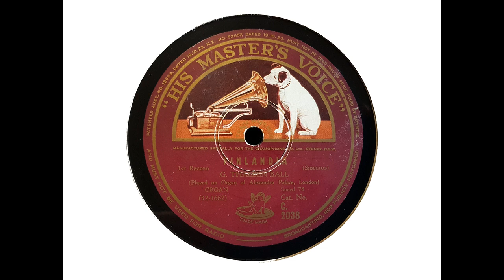George Thalben-Ball (Alexandra Palace Organ) - Finlandia (Sibelius) (1930)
George Thalben-Ball plays the Willis organ of the Alexandra Palace, London, recorded on 30 June 1930.

From Wikipedia: Sir George Thomas Thalben-Ball CBE (18 June 1896 – 18 January 1987) was an Australian organist and composer who spent almost all his life in England.

Born in Sydney, of Cornish parents who returned to the UK with him when he was four years old, he was known as George Thomas Ball or G. T. Ball until early adulthood ('Thalben' was his mother's maiden surname). He studied organ and piano at the Royal College of Music (RCM) in London, which he entered at the unusually young age of 14. The level of his talent can be gleaned from the fact that he played the solo part in the first performance by an English-trained pianist of Rachmaninoff's famously difficult Piano Concerto No. 3. This event occurred in 1915 at the RCM, when he was aged 19.

After graduating from the RCM the young man was asked to deputise as organist at London's Temple Church by its then organist, Sir Henry Walford Davies. In 1923, he succeeded Walford Davies as organist and director of the Temple Church choir, a post he held for nearly 60 years. Under his direction, the choir achieved in 1927 international fame with its recording of Mendelssohn's Hear My Prayer, featuring Ernest Lough as the treble soloist. This recording was followed by a number of others on the HMV label.

Thalben-Ball composed several anthems and organ works, of which the best known is his meditative Elegy for organ, which was played, for example, at the Funeral of Diana, Princess of Wales. This piece originated in an improvisation which Thalben-Ball played at the end of a live BBC daily religious service during World War II, when the service finished a couple of minutes earlier than expected. So many listeners to the broadcast telephoned the BBC to ask what the composition was, that he decided to write down his improvisation as well as he could remember it. He compiled, in addition, a complete set of chants for the psalms, most of them being his own work; this set was published as The Choral Psalter.

In 1935 he was awarded the Lambeth degree of Doctor of Music. From that time until his knighthood, he was generally known by his colleagues (as Walford Davies had been known before him) simply as ''Doctor.'

In 1937 he became a bard of the Cornish Gorsedh, taking the bardic name Ylewyth Mur (Great Musician).

A regular radio broadcaster, Thalben-Ball also carried out numerous performances in many concert venues, not only in Britain; he gave the inaugural recitals on the organs of the Royal Albert Hall (where he had the post of curator organist) and the BBC Concert Hall. In 1949, he was appointed Birmingham City Organist and Birmingham University Organist, a post he held for three decades. During this tenure, he gave over 1,000 weekly recitals. He wrote in 1972 an organ solo called 'Toccata Beorma' as a celebration of his links with the city.

In 1948 Thalben-Ball was elected president of the Royal College of Organists. He had become a fellow of this institution in 1915 (at the age of 18). For many years he taught at the Royal College of Music, where his students included Meredith Davies, later to find fame as a conductor.

Thalben-Ball was throughout his life an unashamed virtuoso, whether as pianist, as organist, or as choirmaster. His style of performance (like that of his younger contemporary Virgil Fox in the USA) was rooted in the 19th century, and made full use of every facility of the modern organ. Even when he was playing baroque repertoire, there would be many registration changes, ample swell pedal and dramatic contrasts in volume. He could sight-read, transpose and improvise in any style and at any length to the highest standard without perceptible effort. Long after many organists had taken up the habit of hiring a deputy for choir-training purposes, he retained full control of his choir, without any assistant organist or voice coach.

He was appointed a Commander of the Order of the British Empire (CBE) in 1967 and knighted in 1982. The latter honour was conferred shortly after his retirement from Temple Church. He was twice married: firstly, in 1926, to painter Grace Evelyn Chapman, (1888–1961) with whom he had a daughter (Evelyn Pamela, also a painter, 1927–2012) and a son (John Michael, 1932–2004); secondly, in 1968, to the concert organist Jennifer Bate (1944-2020) (marriage annulled 1972). He was buried in Highgate Cemetery East with his first wife and her parents.